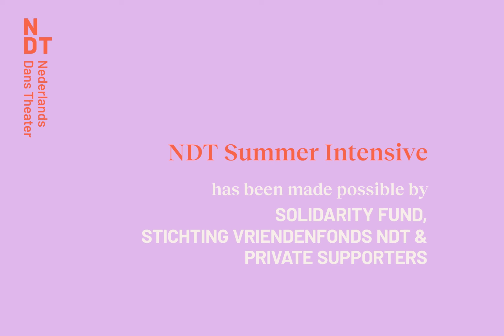NDT Summer Intensive 2024 | After movie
Nederlands Dans Theater (NDT) | NDT Summer Intensive 2024

What makes 'NDT Summer Intensive' so special? In this video you can get a glimpse of what it's like to participate.

Want to know more?

Camera: Ennya Larmit & Claire Bontje
Edit: Ennya Larmit